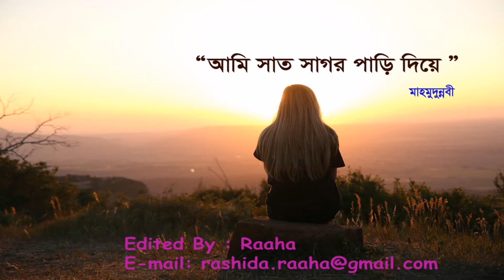Ami sat shagor pari diye , Bangla songs of Mahmudunnabi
Evergreen Bangla songs, Old bangla songs, Indian bangla songs, balngla golden hitz,